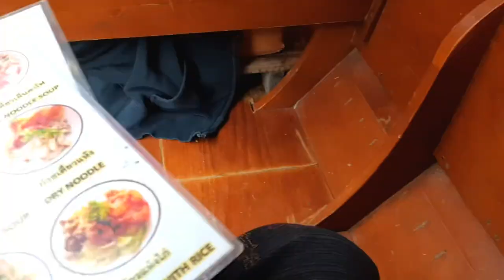VLOG | EXPLORING THAILAND, BANGKOK 2019: HOW TO survive Floating & Night Markets! (MUST WATCH)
Editing Day 2 & 3 might have took me awhile to post but here it is!
The wait was definitely worth it since our stops are a definite must try!

Shopping Time!!
The adventures has been fun but now its time for my wallet to come out of my pocket and experience the shopping district at bangkok!

Day 2:

1. Christmas Day at Pattaya Beach
- a must see place whenever you’re in Thailand, especially when you’re into parties and late night activities
- Got to try Jet Skiing aswell, more footage can be found at Yesh Youtube Channel

2. Khao San Road
- Party District with different street food selection
- Tattoo Parlors, Massage Places, Vintage Stores and more!

Day 3:

1. Damnoen Saduak Floating Market
- A must try experience!
- I enjoyed eating in a boat!
- Watch for MUST KNOW TIPS!

2. Ratchada Noght Market
- For me, this is the best night market that we went to 👌🏽

Check out this places and more!

- - - Apps I used:

1. Good Notes:
GoodNotes 5 by Time Base Technology Limited

2. Procreate :
Procreate by Savage Interactive Pty Ltd

- - - Gadgets I used:

1. IPad Pro
2. Apple Pencil